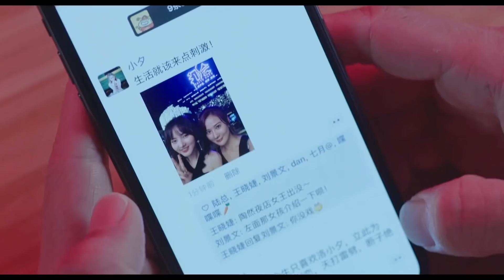已閱，正提刀趕來！霸道總裁吃飛醋“點讚”老婆美照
此片段出自：電視劇Love in time 《約定期間愛上你》